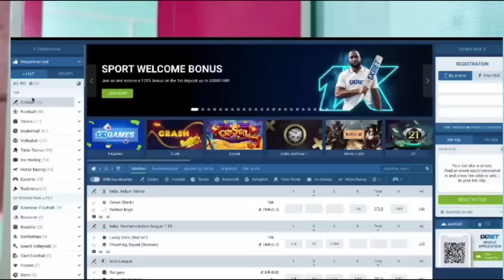Aadi kharab ku roast kidina//st herel